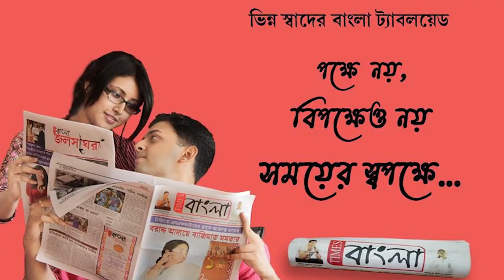আইনমন্ত্রী মলয় ঘটকের বাড়িতে সিবিআই তল্লাশি পর সাংবাদিকদের মুখোমুখি মলয় ঘটকের স্ত্রী